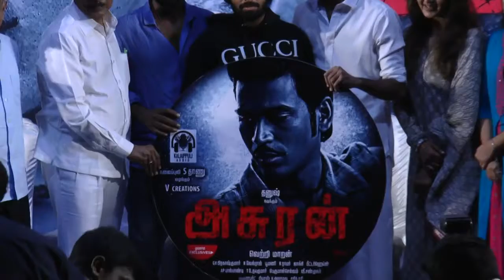asuran movie audio launch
asuran movie audio launch mohan